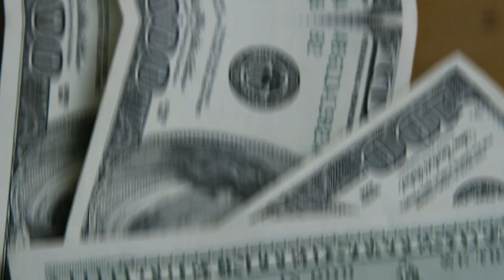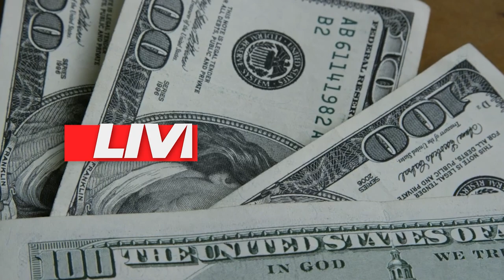💳SPC NUNCA MAIS, ENTENDA COMO SAIR DO SPC FAZENDO DESTA FORMA E COM ESTAS DICAS.